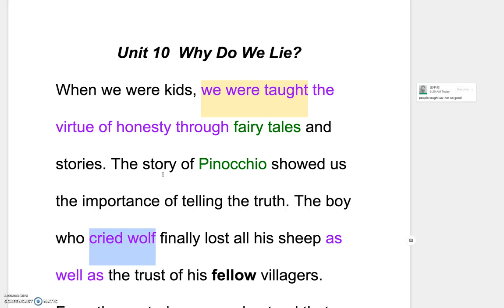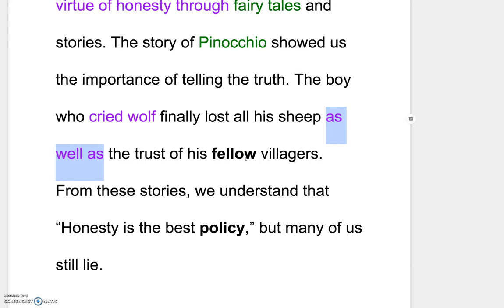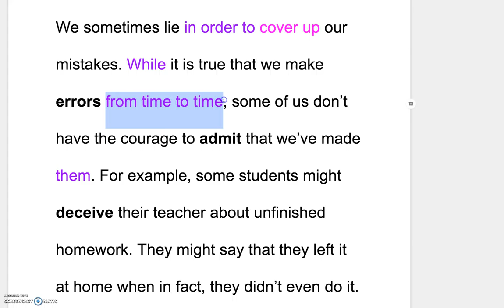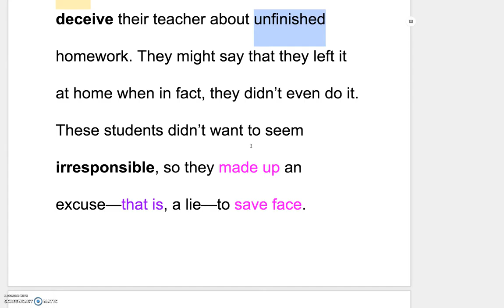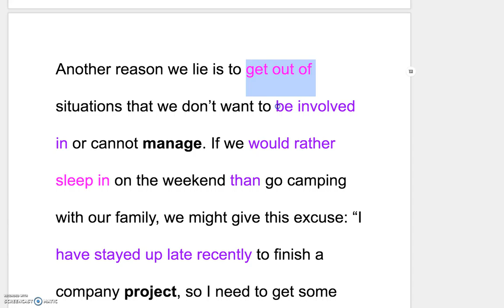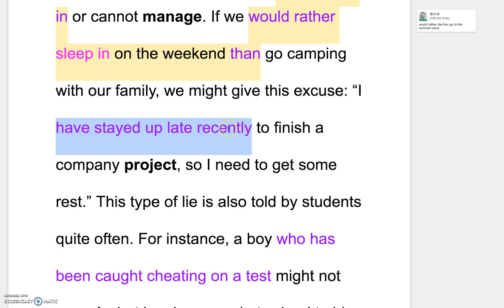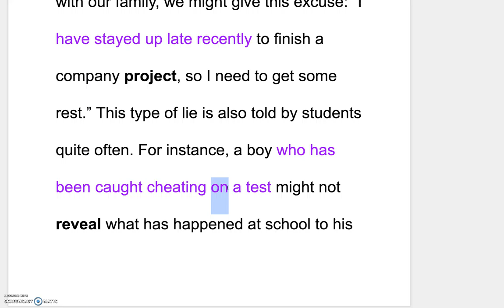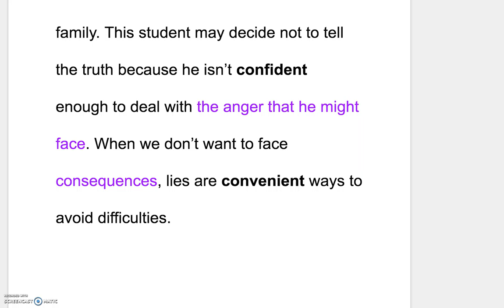B1L10 Explanation of Reading Part I